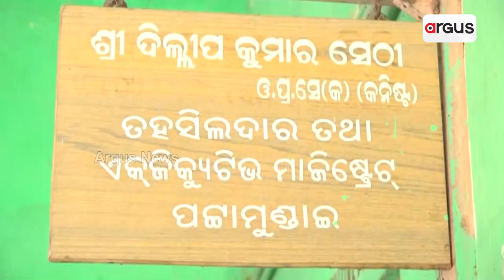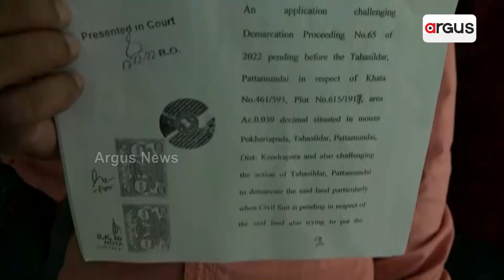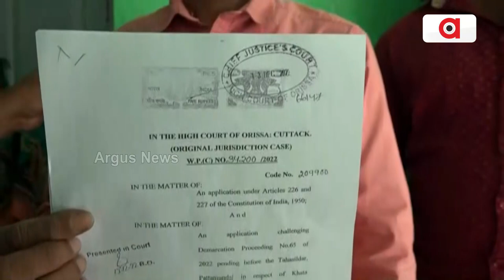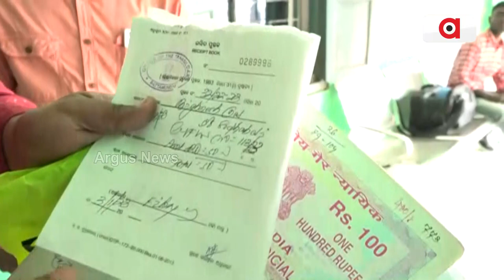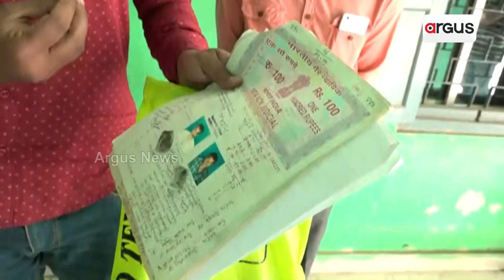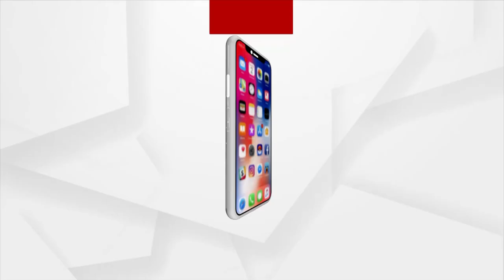Pattamundai Tehsildar Did Not Follow High Court's Order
Patamundei Tehsildar Did Not Follow High Court's Order.